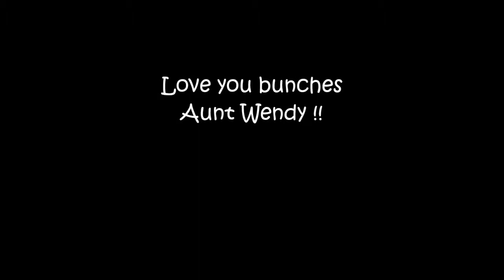Oscar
You are my angel Aunt Wendy and I love you bunches !! Your little boy Oscar !